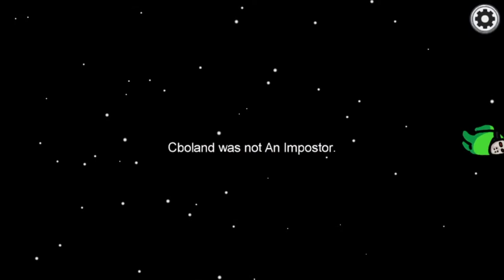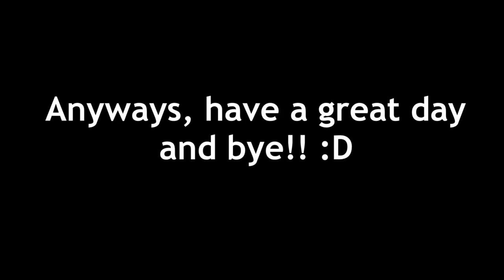A m o n g U s (ft. friends)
Here’s some Among Us content lol. Thank you guys so much! I really couldn’t have gotten this far without you guys. I’ll be sure to upload big video soon on it!

Intro and Outro Music - Loopdeeloop Galaxy (Super Mario Galaxy)